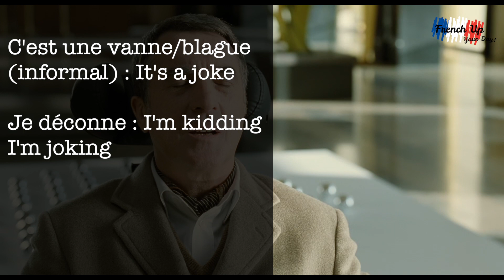FRENCH UP - Learn French in 5 minutes with the movie les intouchables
Learn French watching a famous scene from "les intouchables". Improve your French listening comprehension and learn a few expressions. One of the most enjoyable way to learn French! Bonne chance ...

Apprenez le français en regardant une scène culte du film "les intouchables". Améliorez votre compréhension orale du français et apprenez quelques expressions. Une façon d'apprendre le français de manière divertissante.
Good luck!

Keep an eye out - more videos and resources to learn French are coming soon! :)

This is a short extract from the movie "Les Intouchables".
If you haven't watched it yet, I highly recommend watching it. It is a beautiful movie based on a true story!